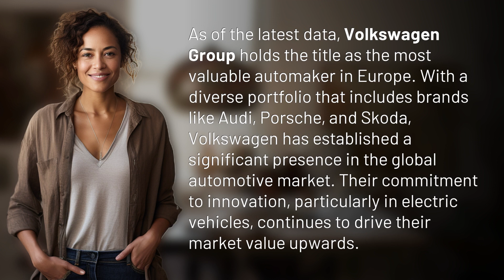What is the most valuable automaker in Europe?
Volkswagen Group: Europe's Most Valuable Automaker 👉 Volkswagen Group 👉 Discover how Volkswagen Group has become the most valuable automaker in Europe with their diverse portfolio and commitment to innovation in electric vehicles.

Laura S. Harris (2024, February 15.) What is the most valuable automaker in Europe?
    🌐 AskAbout.video